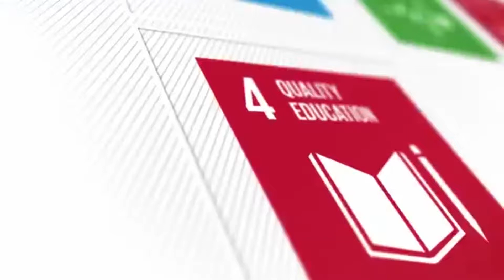SDG#3 Message Derek Sua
Pacific Games 2019 Athlete Derek Sua sharing a message to promote good health and well being.